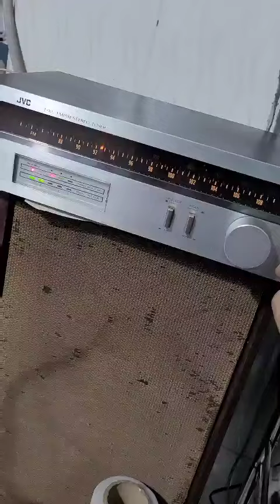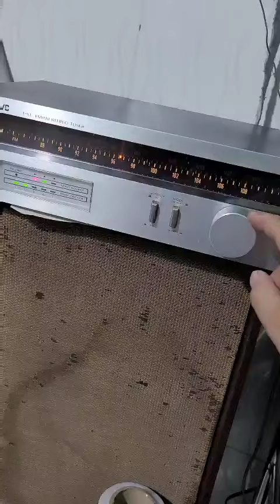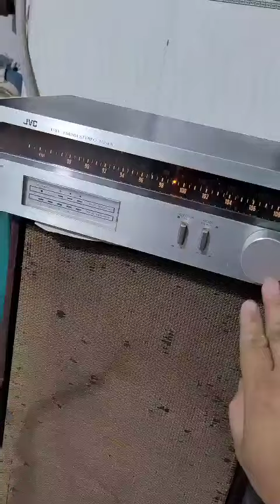RADIO JVC GIÁ 950K